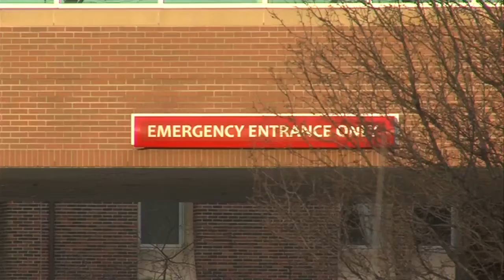Scholarships available for Wabash Valley students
Union Health Foundation is looking to offer 28 Wabash Valley students scholarships for 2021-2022 academic school year.